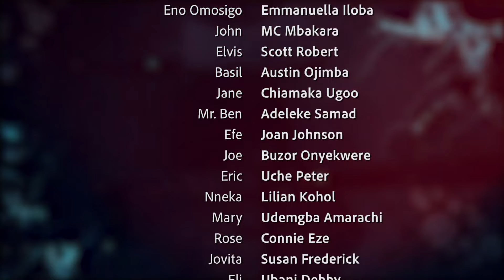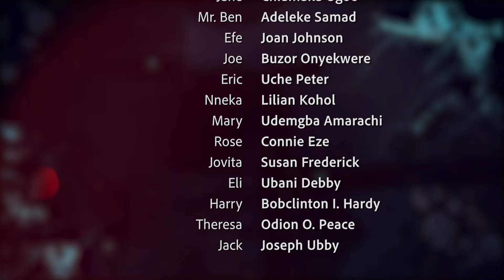THE APPRENTICE - Nigerian Nollywood movie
To better the life of their maid, Mrs. Williams sent Eno her talkative maid to go learn a skill. Eno despite vowing to be a good apprentice ended up creating problems for her boss. find out what happened next in this interesting, educative  family movie